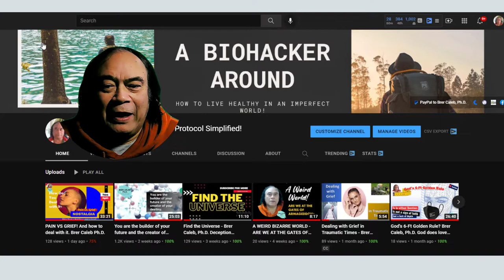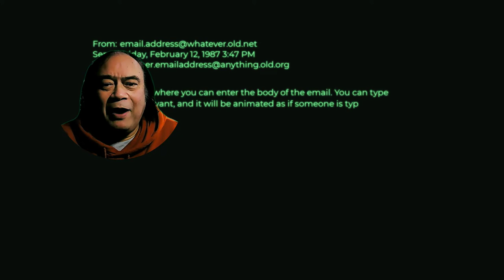Wealth Apocalypse - Brer Caleb, Ph.D.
Not so fast. True. The process of Freedom began - But Freedom takes on different forms.